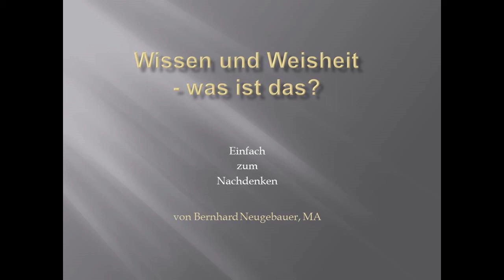Wissen und Weisheit, was ist das? - Bernhard Neugebauer, MA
In der heutigen Zeit wird ein besonderer Schwerpunkt auf ein umfangreiches Wissen gesetzt.
Wissen und Weisheit - was ist das?
Es lohnt sich mal darüber nachzudenken.